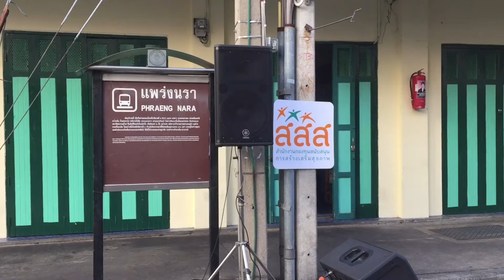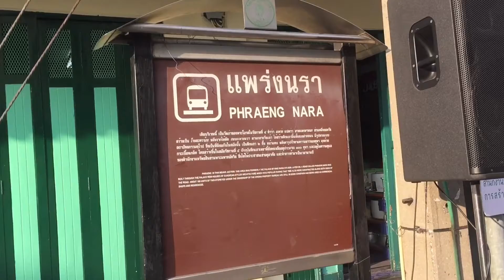ดนตรีกลางใจชุมชน Samphraeng สามแพร่ง Facestreet 62 | โฟกัสโฟร์วิล พี่น้องร้องเพลง ถนนคนเดิน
Sound Check ทดสอบเสียง ณ Samphraeng สามแพร่ง Facestreet 62 | โฟกัสโฟร์วิล พี่น้องร้องเพลง